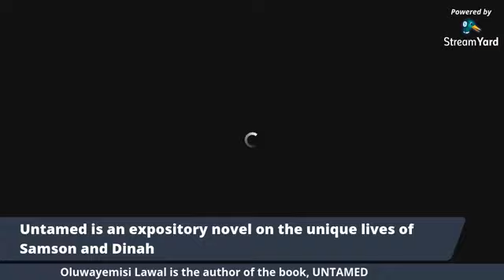THE BEAUTIFUL BRANCH BOOK SHOW (Ep 5) | Untamed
Teenage years are very sensitive years... I had a chat with my sister, Oluwayemisi Ayansola-Lawal about her book, Untamed on this episode of the Beautiful Branch Book Show. The book contains stories centered around two Biblical Characters (Samson and Dinah).
This is a must watch for parents, those who work with teenagers and teenagers themselves.

Guest: Oluwayemisi Ayansola-Lawal
Book: Untamed

OR